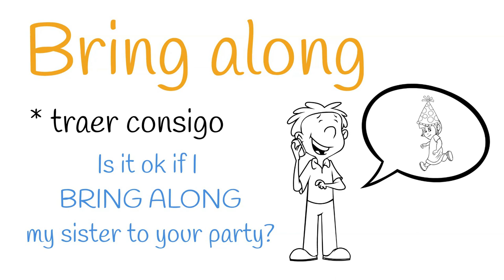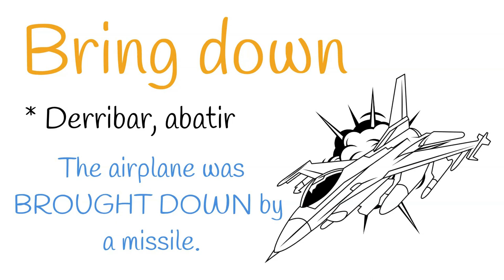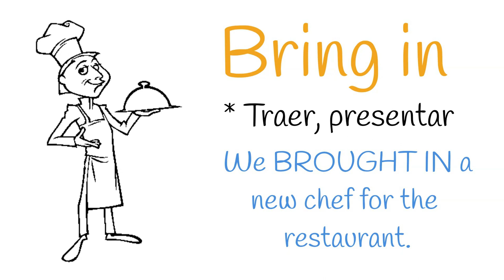🔴7 PHRASAL verbs con BRING con *EJEMPLOS*⭐[LISTENING]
⭐ Hoy te traigo los 7 PHRASAL VERBS más comunes con el verbo BRING. 😉

*Imágenes: Pixabay